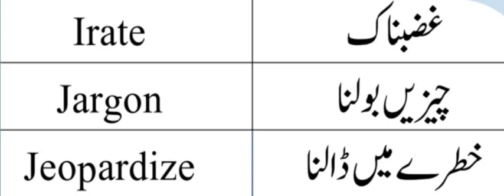ENGLISH VOCABULARY/ ONE WORD ENGLISH VOCABULARY FOR PMS/CSS EXAMS/DAILY USE ENGLISH